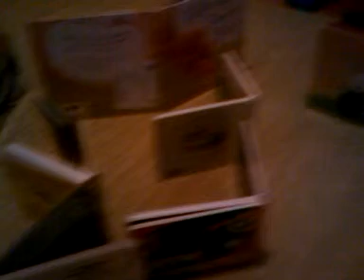ian setting up his books